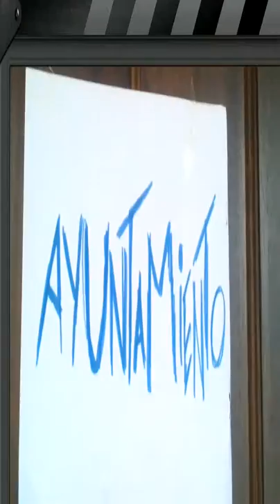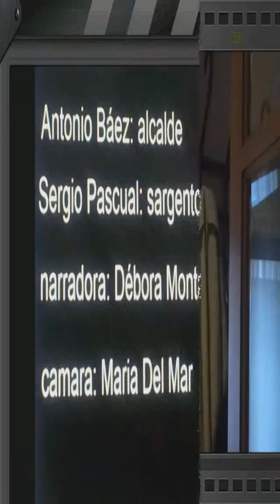Bagajes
Adaptación de un cuento de Juan Valera a cargo de María del Mar, Débora, Antonio y Sergio.